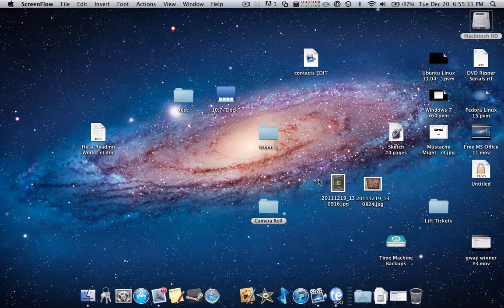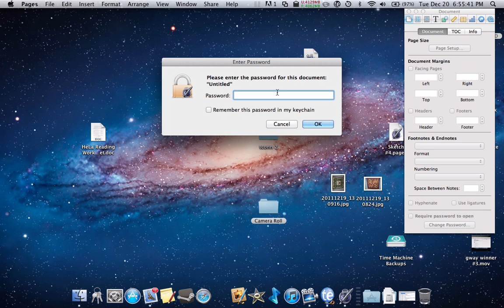How to Set a Password-Lock on Pages Documents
In this video, I teach you what the title says. Very simple.